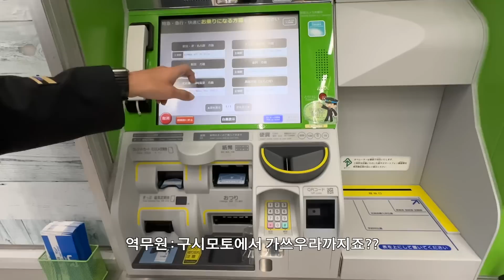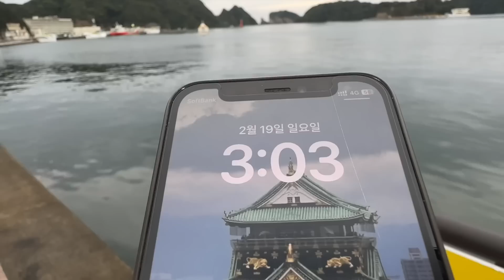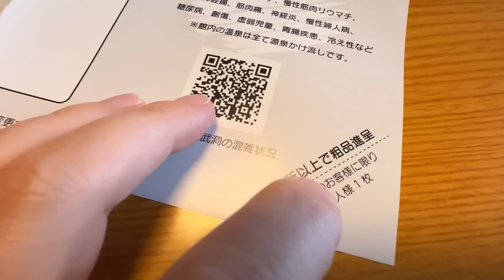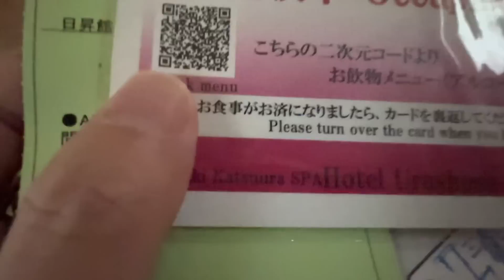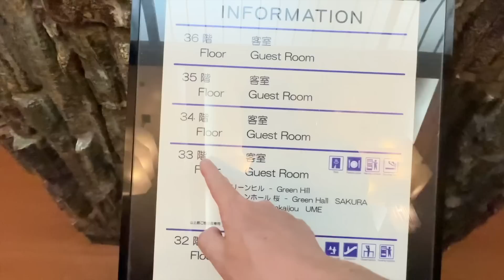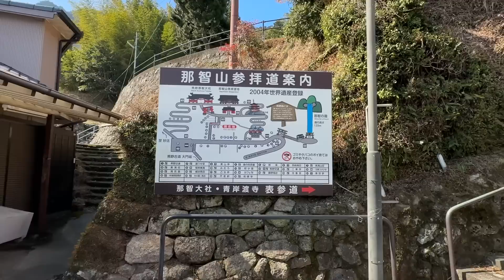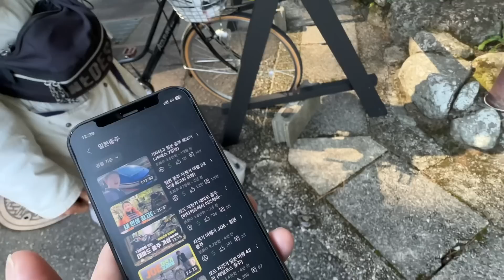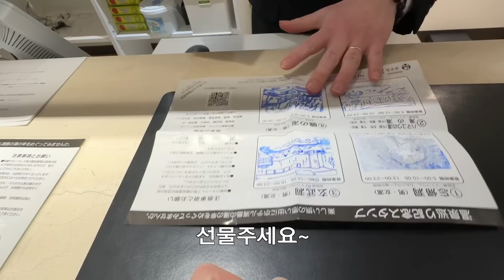일본 여행의 진수를 찾아서 - 유네스코 자연 유산과 배를 타고만 들어갈수있는 온천호텔 그리고 참치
목차
0:00 기이가쓰우라 찾아가기
4:11 배를 타고만 들어갈수있는 숙소
10:22 해안동굴속 온천
12:37 참치 경매현장
15:05 유네스코 나치폭포 찾아가기
19:25 유네스코 다이몬 자카

영상 재생에 문제가 발생하면 크롬을 설치해주세요.